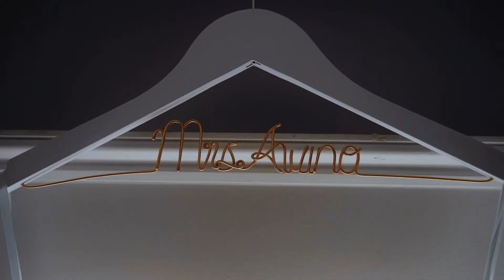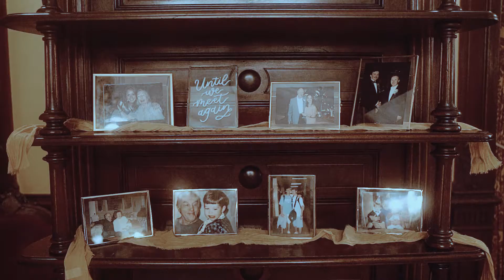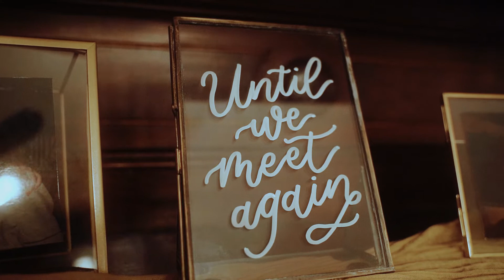The Day Is Finally Here | Canfield Casino | Saratoga Springs New York Wedding Video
Congratulations Emily + Chris!

🙍Hair - Shannon Ramirez, Sanctuary Salon for Bride, True Beauty Co. for Bridal Party
💄Make up & Beauty - Doria Tremante